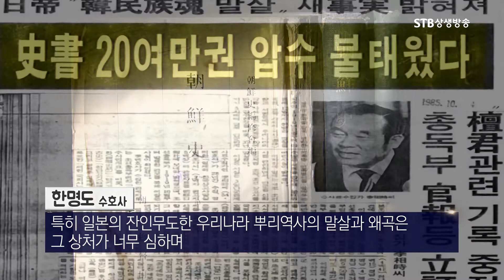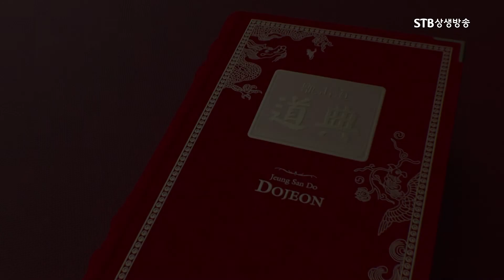도전퀴즈 169회 증산도 동래도장2